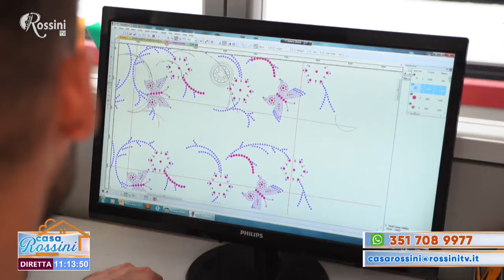Casa Rossini 5 maggio 2021 - Intervista a ROBERTO OCCHIALINI - STILE RICAMO SRL